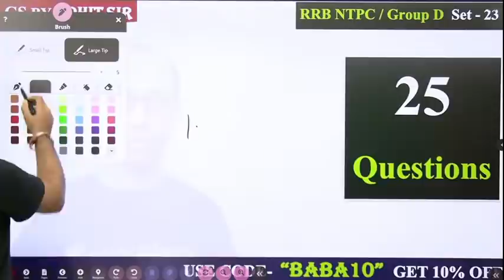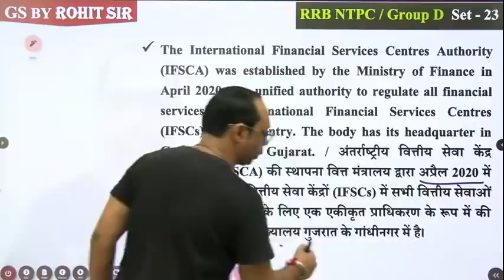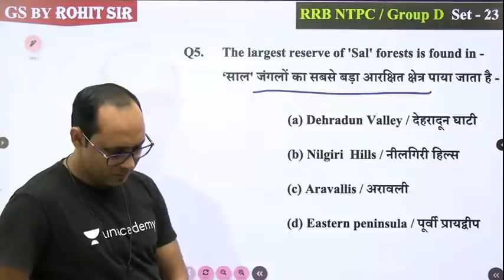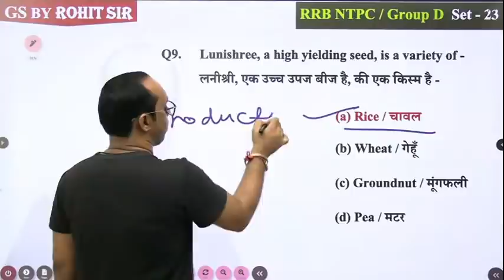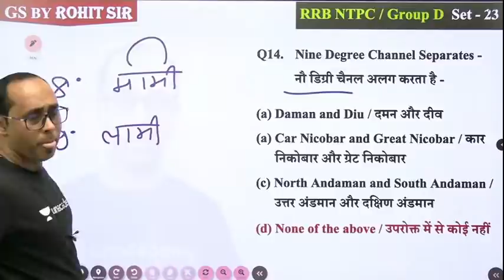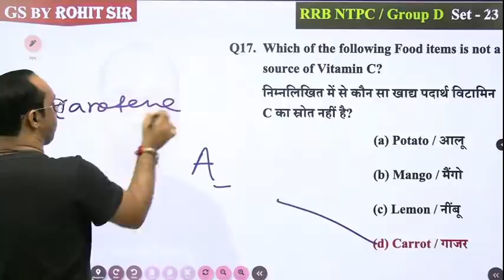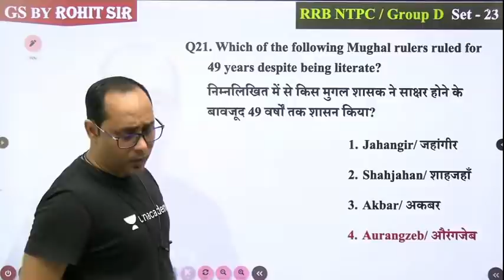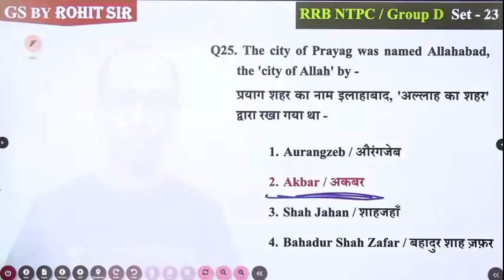General Studies | Set-23 | RRB NTPC/Group D | wifistudy studios | Rohit Kumar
✿ Early Morning Shows :
05:00 AM - RRB NTPC GK by Krati Ma'am

✿ Morning Shows :
07:00 AM - Current Affairs Show by Krati Ma'am
08:15 AM - The Hindu Editorial by Gauri Ma'am

09:00 AM - GK/GS by Aman Sharma
09:30 AM - Maths by Ajay Sir
10:00 AM- English by Gauri Bhatt
10:30 AM - Reasoning by Akash Sir

11:00 AM - Maths by Dharmendra Kumar
12:00 - GK by Rohit Sir
1:00 PM -  Reasoning by Ritika Ma'am
1:30 PM - GS Amrita Sahu

✿ All Exams
2:30 PM - Ritika Ma’am Reasoning for SSC Exams
3:00 PM - Maths Special by Nitin Tiwari
4:00 PM - English  by Gauri Bhatt
4:30 PM - Reasoning by Deepanshu
5:00 PM - SSC English by Arti Gupta
6:30 PM - Spoken English by Arti Gupta

7:00 PM - GK by Harish Tiwari Sir
8:00 PM - Reasoning by Deepanshu Sir
9:00 PM - Maths By Dev sir
10:00 PM - Hindi by Alok sir

1. One Subscription, Unlimited Access
2. Learn from your favorite teacher
3. Real time interaction with teacher
4. You can ask doubts in live class
5. Limited students
6. Download the videos & watch offline